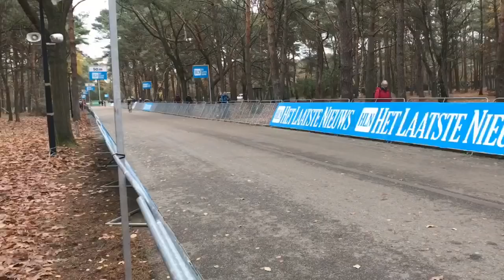2018 Cyclocross Masters World Championships 45-49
2018 Cyclocross World Championships in Mol, Belgium. My dad is competing in the 45-49 year old age group and this is our video of the race.